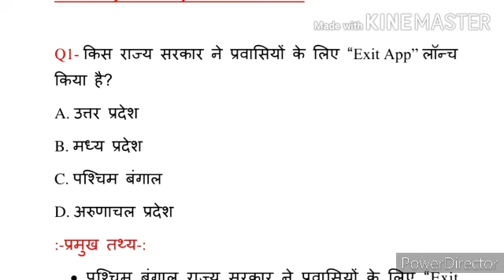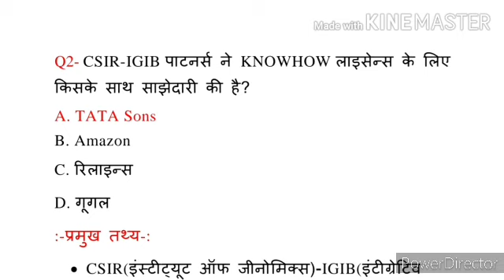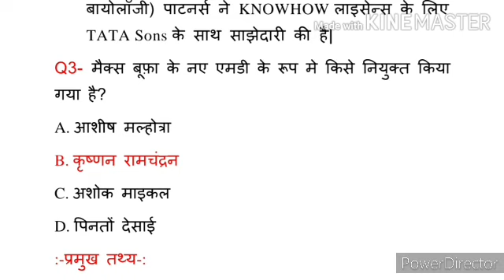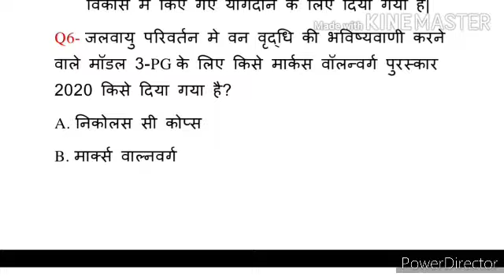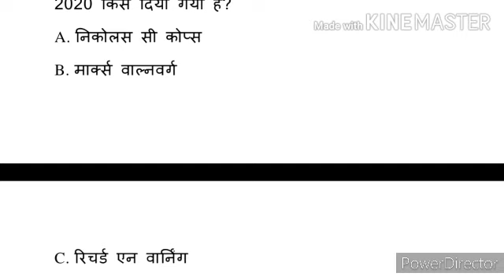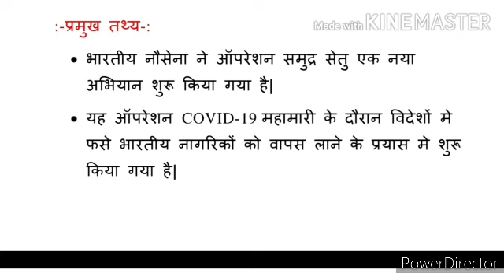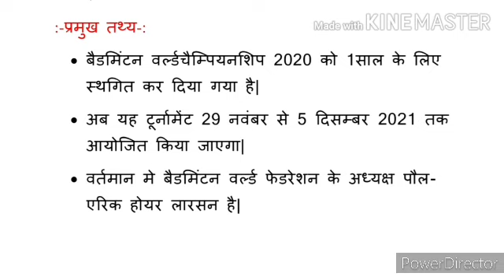8May 2020 current affairs|Today current affairs|Daily current affairs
Daily current affairs for all competitive exam